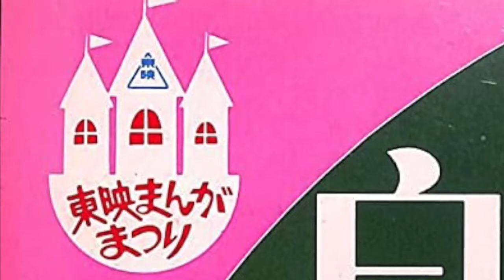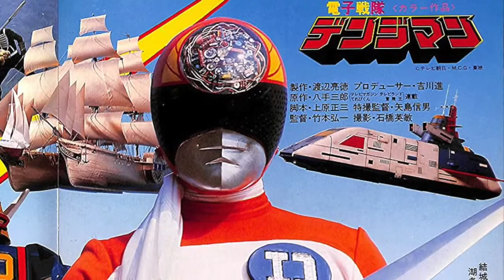Denshi Sentai Denziman: The Movie - A look back at the 1980 Super Sentai Summer movie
A look back at Denshi Sentai Denziman: The Movie ( 電子戦隊デンジマン 劇場版 ), a fun early 80's Super Sentai series movie.